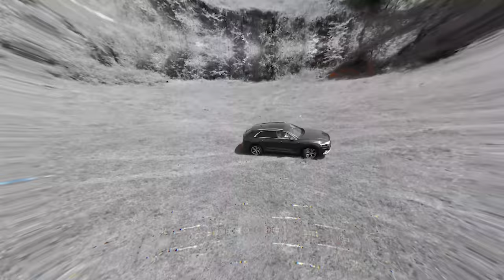Fenomenlerin Arabaları| Oğuzhan Uğur ve Yeni Arabası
Arkadaşlar merhaba, herkese iyi pazarlar dilerim. Pazar gününe yakışır bir video ile karşınızdayız. Oğuzhan Uğur ile Fenomenlerin Arabaları 2. bölüm için beraberiz. Hem yeni arabasını inceledik, hem çok keyifli sohbet ettik. Umarım beğenirsiniz. Yorumlarınızı bekliyoruz. İyi seyirler!

Kamera : Can Kaleli
Kurgu - Montaj : Uğurcan Şahin